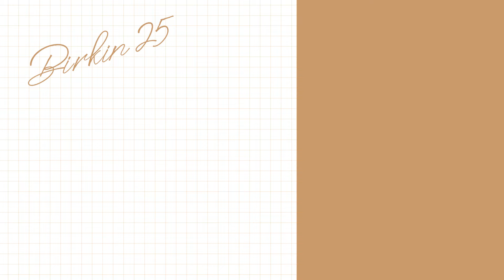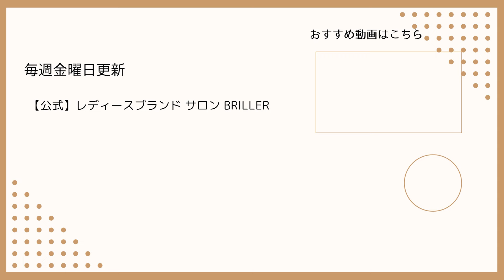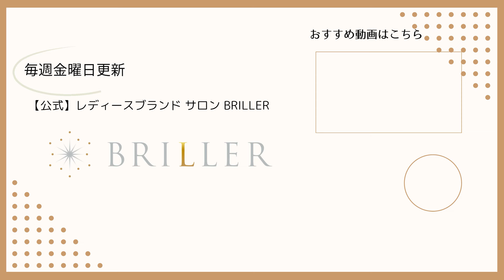【保存版！】エルメスの定番カラー ゴールドの魅力を徹底解説【バーキン】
レディースブランドサロンBRILLER(ブリエ)のYouTube動画をご覧の皆様、こんにちは。

今回の動画ではBRILLERスタッフが定番色・ゴールドのバーキンの人気の秘密に迫ります。
意外と知らないアレンジ例や身長差によるバッグの見え方の違い、ゴールド金具とシルバー金具の違いなど、豊富な着用例を交えて徹底解説！

気になる商品は、下記の商品ページURLよりご覧ください。

【目次】
00:00　オープニング
00:32　バーキンゴールドの特徴
00:49　バーキン25の収納力
01:52　バーキン25 身長差による見え方の違い
02:49　ゴールド金具・シルバー金具の違い
03:58　定番色の魅力
04:35　アレンジ①バッグの形を変えてみる
05:37　アレンジ②ツイリーを巻いてみる
06:37　アレンジ③チャームを付けてみる
07:10　スタッフおすすめ「バーキン30 3EN1」とは？
08:27　エンディング

ーーーーーーーーーーーー　紹介商品　ーーーーーーーーーーーーー

▼HERMES バーキン 25 トゴ ゴールド ゴールド金具

▼HERMES バーキン 25 トゴ ゴールド シルバー金具

▼HERMES バーキン 30 3EN1トゴ/スイフト ゴールド ゴールド金具

ーーーーーーーーーーー　姉妹店 GMT　ーーーーーーーーーーーー

メンズの腕時計専門店GMTでも、毎週YouTube動画をアップしております。

人気ブランド ロレックスを初め、パテック・フィリップやウブロなどの注目モデルを多数ご紹介しておりますので、ぜひそちらも合わせてご覧ください。

ーーーーーーーーーーーーー　SNS　ーーーーーーーーーーーーーー

Official Blog（専門店スタッフが教える！専門知識）🔗

ーーーーーーーーーーーー　お知らせ　ーーーーーーーーーーーーー

◎欲しいリストは使っていますか？

「価格の変動をいち早く知りたい」「商品の再入荷を知らせて欲しい」そんな声にお応えいたします！

ブリエ公式サイトに会員登録後、お好みの商品ページで「欲しいリストに追加」ボタンを押していただくと、お得なセールの追加情報や、毎日更新される最新の入荷情報をメールでお知らせいたします。
さらにLINE ID連携を設定いただくと、メールの見逃しや受信のタイムラグも軽減することができます。

◎高額買取実施中！

腕時計の高価買取は、東証プライム上場企業が運営するBRILLER(ブリエ)にお任せください。

年式に関わらず、条件を満たした対象の腕時計を「ワンプライス」で高価買取いたします。
売却をご検討中の腕時計があれば、ぜひ一度ご相談ください。

◎BRILLER(ブリエ)の委託販売

お客様が腕時計の所有権をお持ちのまま、BRILLER(ブリエ)のサイトや店頭の販売力をご活用いただけるサービスです。
東証プライム上場企業ならではの安心感の中で、委託販売を始めてみませんか？

委託手数料は、3％から！
高額商品もお手取り金額がアップするチャンスです。ぜひご検討ください。

Hello to everyone watching the YouTube video of the women's brand salon BRILLER.

In this video, BRILLER staff members will be looking into the secret of the popularity of the Birkin in gold, a classic color.
The video includes a variety of examples of wearing the Birkin, including unexpected arrangements, differences in the way the bag looks depending on the difference in height, and the difference between gold and silver clasps!

Please take a look until the end.

Please click on the product page URL below to see the products you are interested in.

00:00 Opening
00:32 Features of Birkin Gold
00:49 The storage capacity of Birkin 25
01:52 Birkin 25 differences in appearance due to height differences
02:49 Difference between gold and silver hardware
03:58 The charm of a classic color
04:35 Arrangement 1: Changing the shape of the bag
05:37 Arrangement 2: Wrapping twillies
06:37 Arrangement 3: Adding charms
07:10 What is the staff recommendation “Birkin 30 3EN1
08:27 Ending